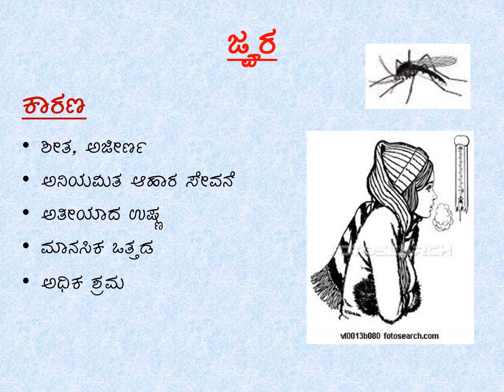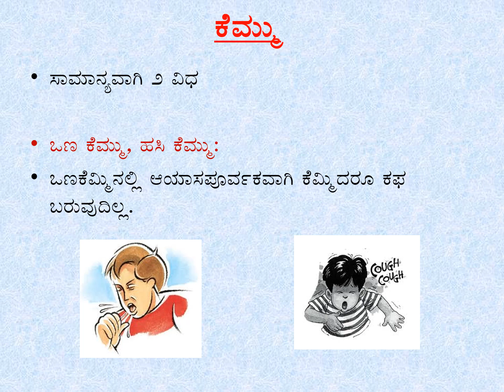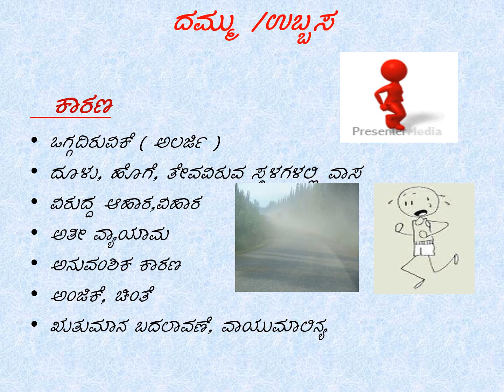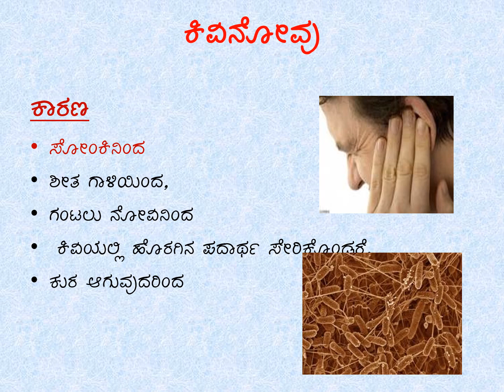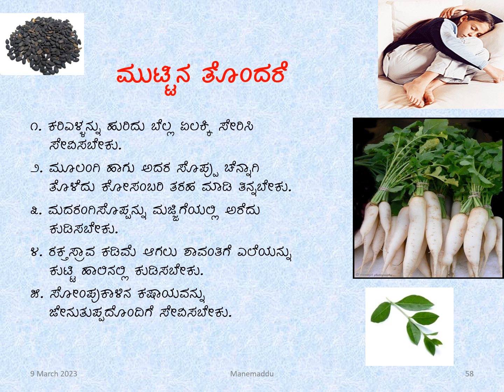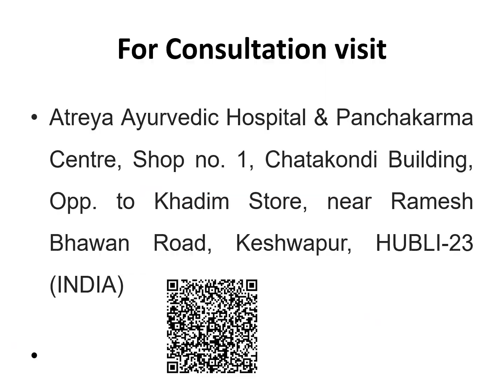Ayurveda Home Remedies for Common Disorders (ಸಾಮಾನ್ಯ ರೋಗಗಳಿಗೆ ಆಯುರ್ವೇದ ಮನೆಮದ್ದು)